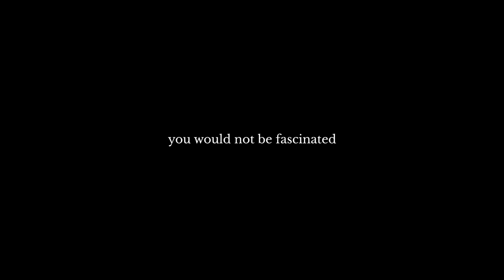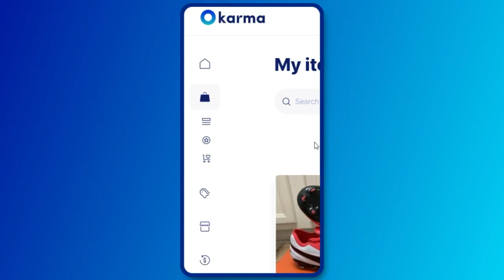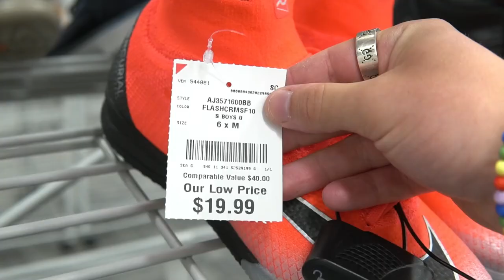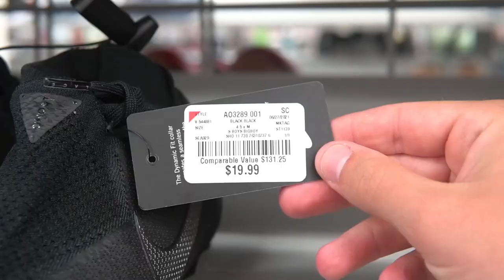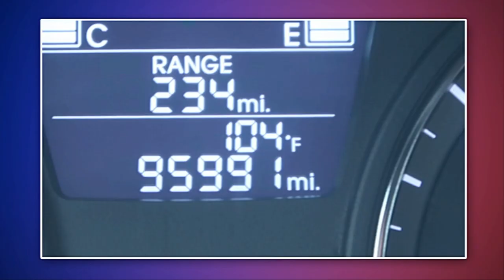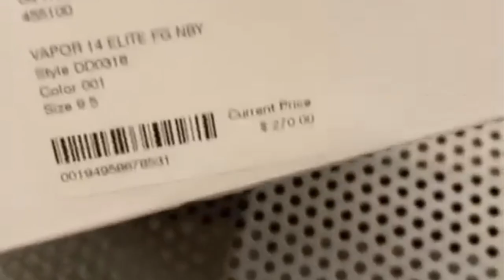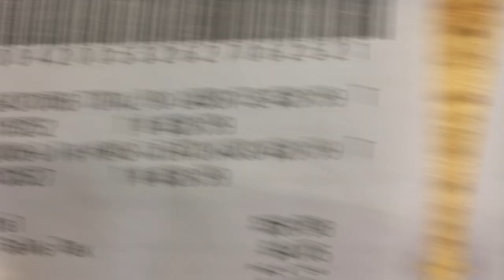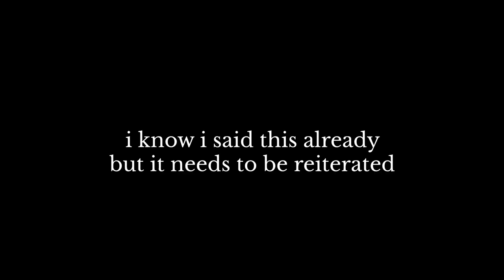DREAM SOCCER FINDS Hunting at ROSS! $20 Mercurial Vapor Soccer Cleats!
The finds are back and better than ever!
Karma is an all-in-one shopping assistant that automatically helps you shop smarter and save time and money automatically.

Today we travel to New Jersey and New York in search of the best soccer cleat/ football boot deals at Ross and Burlington. Come alone and see what we find!